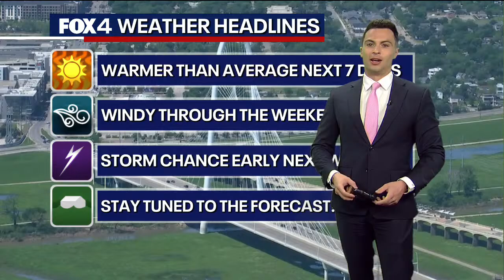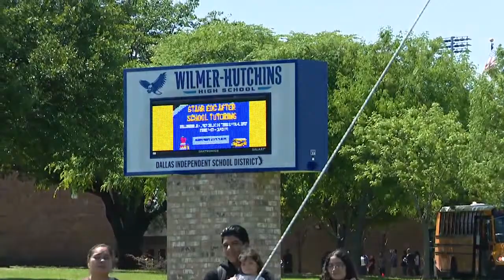LIVE: Student injured in shooting at Wilmer-Hutchins High School in Dallas | FOX 4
Police are responding to a shooting at Wilmer-Hutchins High School in southeast Dallas. One student was injured in the shooting, sources tell FOX 4. Dallas Fire-Rescue says units were dispatched to the scene at 10:36 a.m. for a call of an active shooter incident.